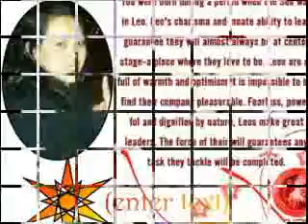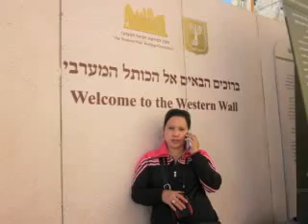wilma the movie